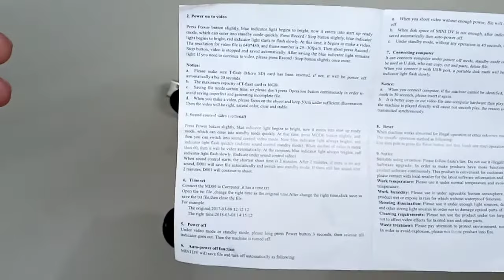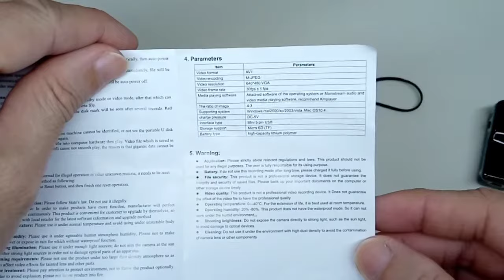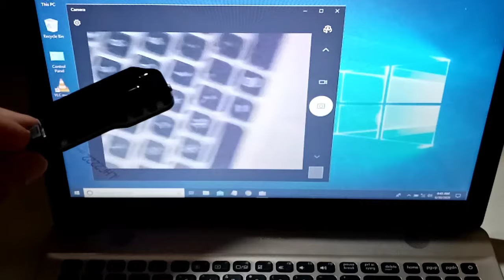How To Use MD80 Mini DV Camera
- Supported Micro SD Card up to 32Gb
- Weight: 80g.
- Size: 5.6 x 2.1 x 1.9cm
- Ultra small size and light weight design, easy recording of variety of out door activities and occasions or spy monitoring.
- Longer battery run time with sound activated trigger function to auto capture video.
- Can be use as a webcam.
- AVI format video recording, broadcast Convenience PC, to easily upload video sites.
- Video output: 720 x 480 px 30m frame/second.
- Built in lithium battery for 2 hours continuous use, sound activated video can use more time.
- Support USB1.1 and USB2.0.
- Operating System: Windows 2000 / XP / Vista
- Maximum support expansion cards 32G (Micro SD Card NOT Included).
- Mini USB charging data cable to connect computer and video upload download transfer.
- Easy to to install and use crocodile clip for mounting.